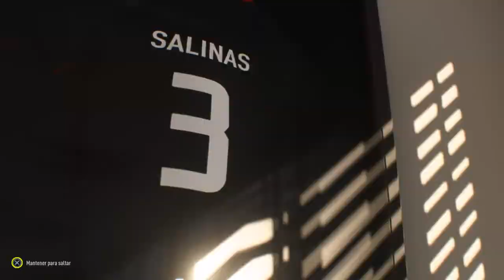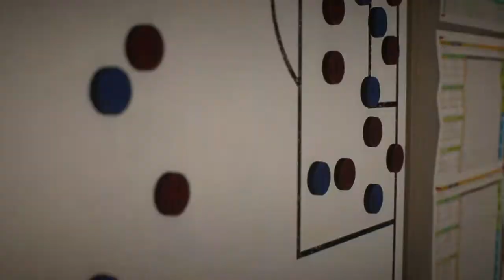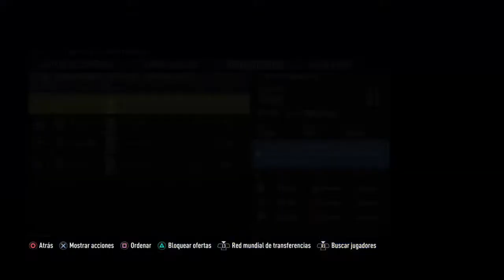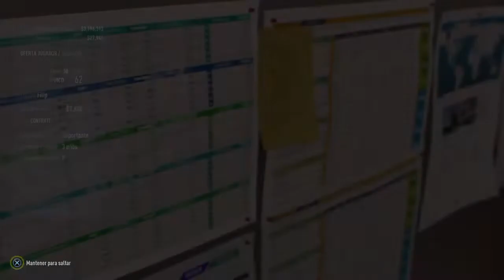Modo carrera chacarita #2 (El comienzo de la liga)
Videos de fútbol, reacciones, comedia, música, gaming y vlogs